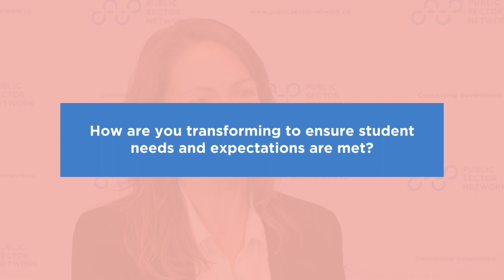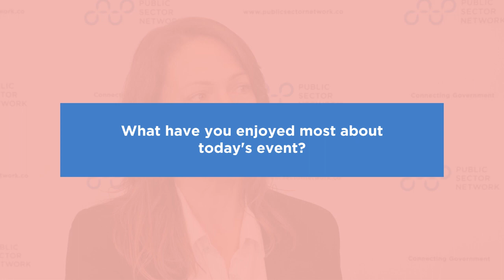Let's Talk: Transforming the Learning Space & Experience with Sarah Howard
At the NSW Government Education Showcase we caught up with Sarah Howard, Associate Professor at the University of Wollongong to talk about how digital and physical learning spaces are transforming.